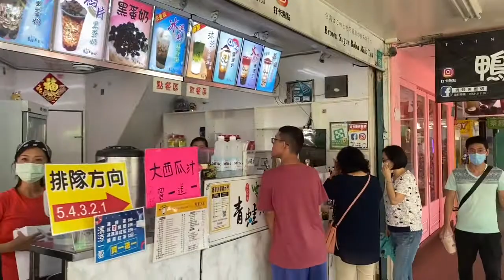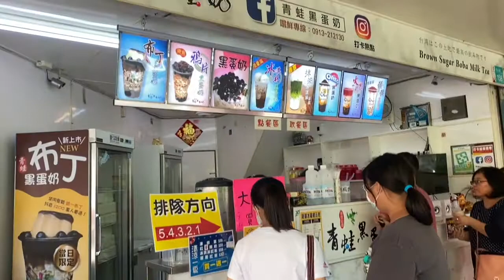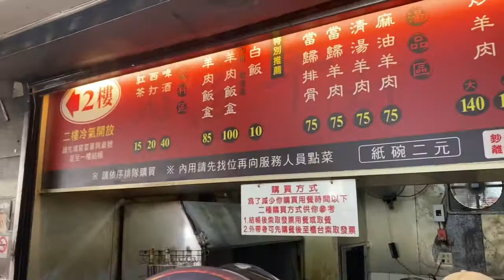WISATA KULINER OSENG OSENG KAMBING ALA TAIWAN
Asslamualaikum teman teman di video ini aku mau wisata kuliner di area kota tainan taiwan yaitu oseng oseng kambing.
makasan ini lumayan enak dan cocok untuk lidah orang indonesia
letak dari tempat ini juga di pusat kota tainan semingga mudah di jangkau.